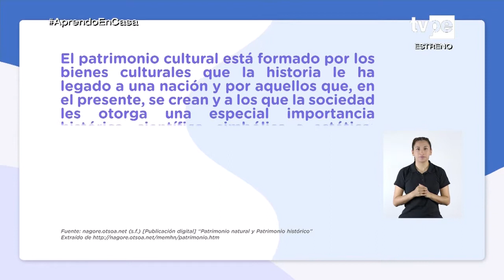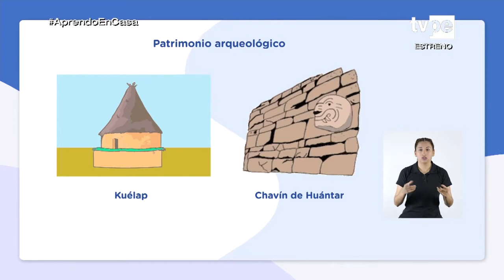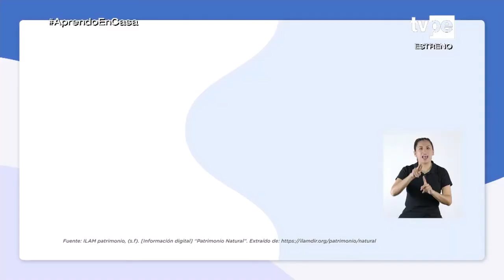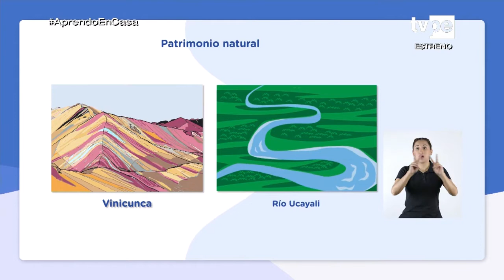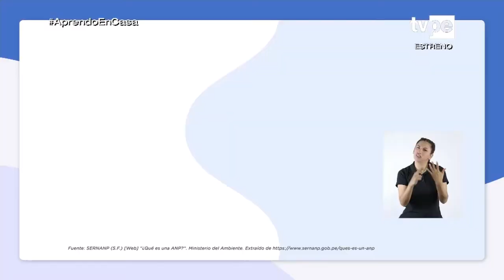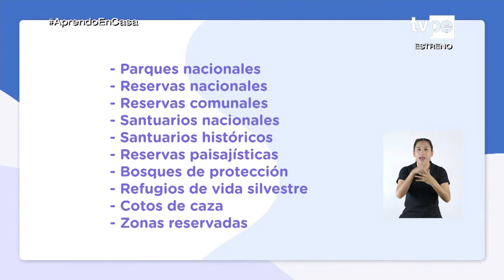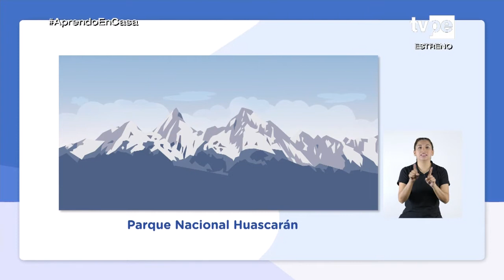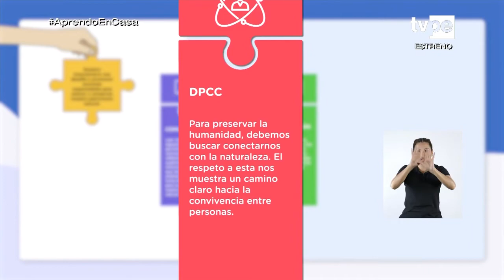AprendoEnCasa - 3.° y 4.° grado de secundaria - Jueves 18 de noviembre